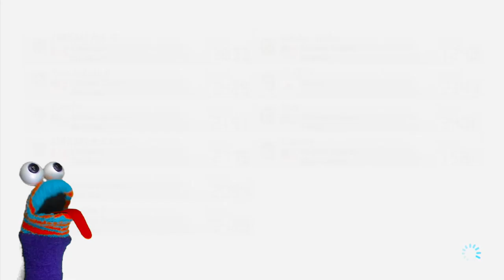Mario Kart 8 DLC Leak Rumor! Luckiest Race! Charlie Sock Plays!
Welcome To Charlie Plays GAAAAAMES!
Today we will be looking at the new DLC Rumor!
Also there is some fantastic and lucky gameplay on cheep cheep beach! Happy Gaming!